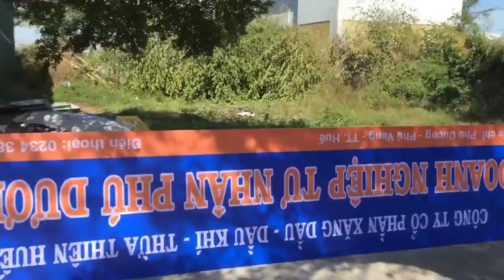Lắp đặt biển hiệu | làm bảng hiệu | thiết kế bảng quảng cáo